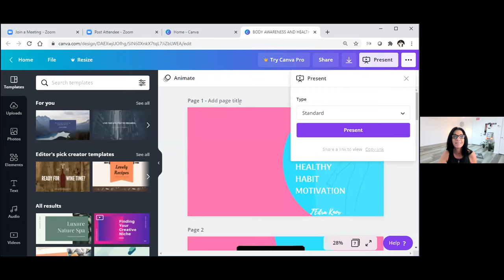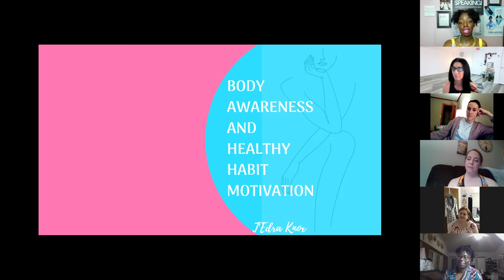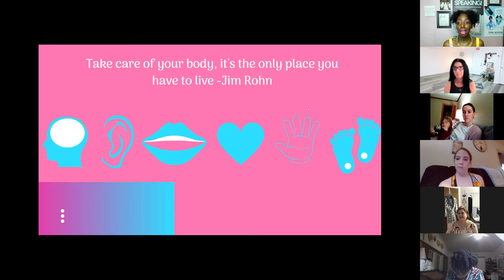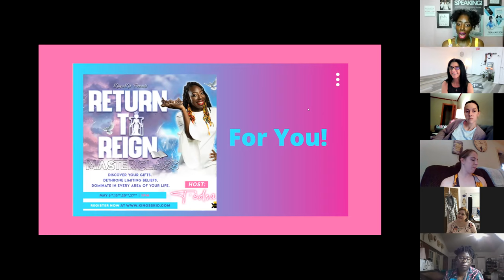Warrior Wellness Women's Webinar-Body Awareness & Healthy Habit Motivation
❤Body Awareness and Healthy Habit Motivation Webinar❤

Ladies please 🙂join us in this FREE webinar on Monday, March 8th at 7pm
We are excited to welcome T'Edra Jackson as our guest speaker🎤.
T’Edra is a Baton Rouge, Louisiana native that is passionate🔥 about equipping others to live a CROWNED👑 life personally and professionally. She received her Bachelor's of Science in Business Administration: Management from Paul Quinn College in Dallas, TX and her Master's of Science: Human Resources from Pepperdine University in Malibu, CA.
She is the visionary and creator of KingssKid, Amazon Best Seller Author, lover of journal, travel and meaningful relationships.
This webinar can be just what you need to live a life full of self love, empowerment, and happiness.